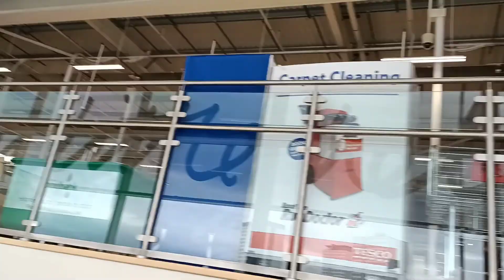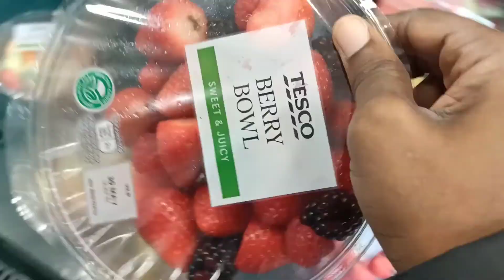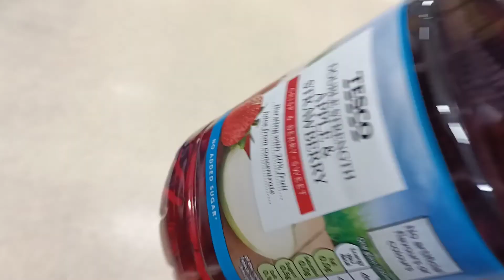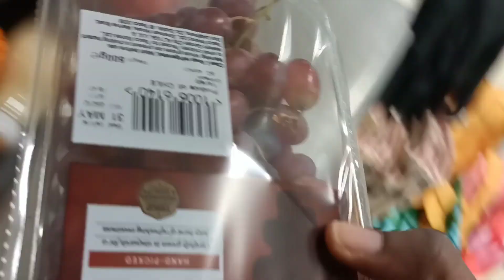VLOG || DAY IN THE LIFE || COME SHOP WITH ME || OVERCOMING ANXIETY